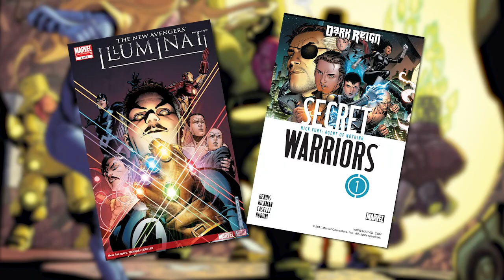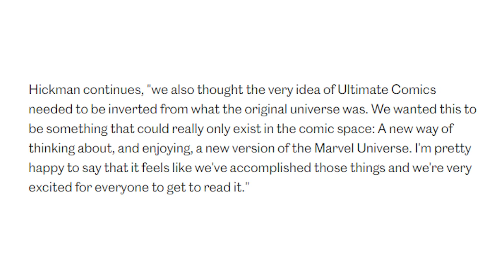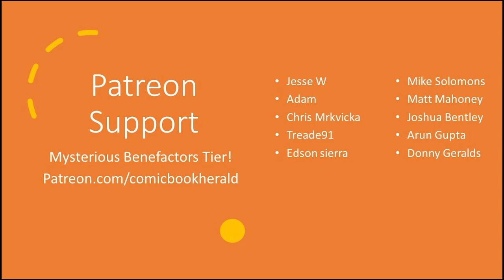The Road to Hickman's Ultimate Invasion (2023)! Marvel's Ultimate Universe Returns!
Ultimate Comics return with Ultimate Invasion by Jonathan Hickman and original Ultimates artist Bryan Hitch. The four issue event launching summer 2023 marks Marvel's first official return to the "Ultimate" line of comics since 2015's Secret Wars ended the universe.

We know from Marvel's announcement that the event will focus on Miles Morales and The Maker, two Ultimate Universe favorites who've continued their stories in Marvel's "prime" Earth-616, as well as the Illuminati, aka Iron Man, Black Panther, Reed Richards, Doctor Strange, Black Bolt, Namor, and a returning Professor X (throughout Hickman's use of the Illuminati in New Avengers, Beast filled this role). The return of the Ultimate Universe has been a long time coming (although I've been advocating for it, I honestly assumed Marvel would wait for the 25th anniversary!), and this is one of the most exciting ways it could come back.

Watch this video for the curated fast-tracked road to Ultimate Invasion, with only the 10 most essential reads included!